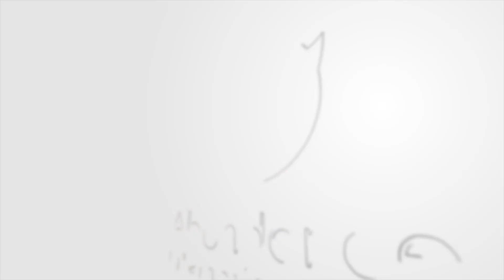Ukrainian Flood Victims Face Bombing and Devastation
We just received these video clips from one of our workers who has been delivering water and rescuing people and animals.

Before I get into the video, I want to let you know that all of our children are safe and none were harmed. As God has continued to guide, we felt compelled to move the children to the homes of families and out of the three orphanages in the Nova Kakhovka area for fear of Russian abduction. The additional benefit was that these families lived in places that were at higher elevations than the flood waters. They will still need for us to bring food, water, and medicine for our orphans, but they are safe.

What you’ll hear in this video will shock you. Nearly every few minutes you’ll clearly hear the impact of bombs hitting the Kherson areas we were working in. It’s beyond outrageous that these people who are already fighting for their lives, having lost their homes, are now being bombed.

Pray for peace in Ukraine.

Thank you for being part of everything we’re doing.